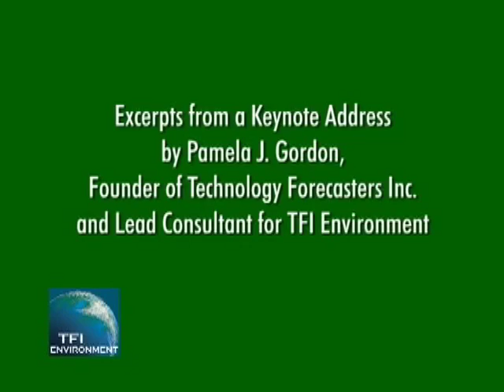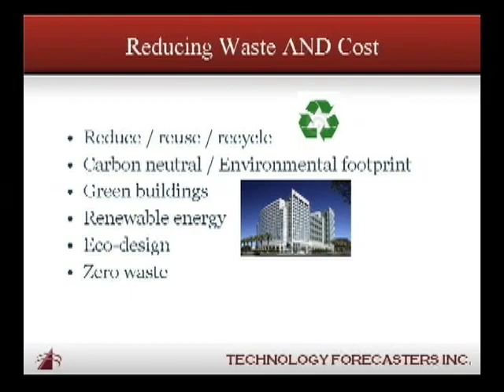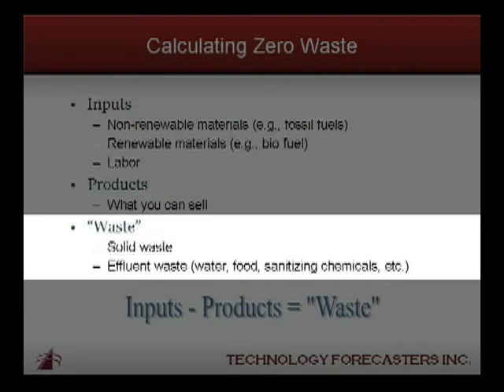Lean & Green In Your Business - Pamela Gordon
In this video, Pamela Gordon discusses the concept of zero waste and how it applies to greening businesses.

As founder of Technology Forecasters, Inc., Gordon has helped global executives make profitable operational and marketing decisions since 1987. She understands what motivates top management to make changes in their organizations. Nowhere is this expertise needed more than in convincing organizations to reduce waste and increase efficiency for the benefit of the environment and business.